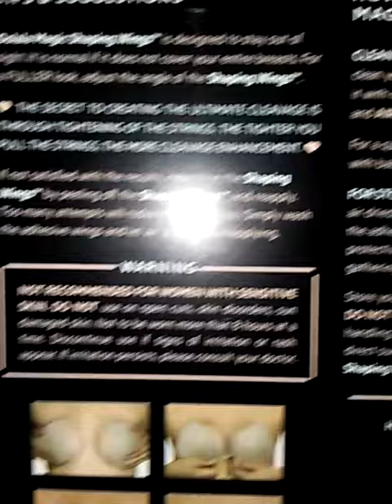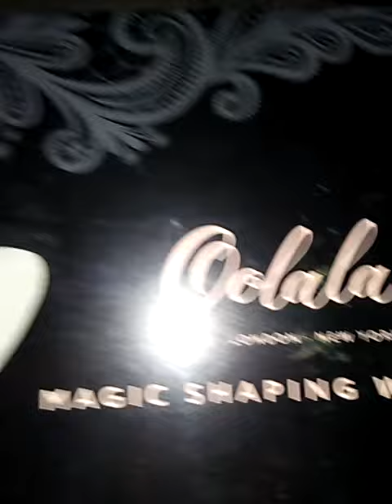June 16, 2017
This bra is really amazing it feels weirdly soft and bendy which makes it look much better and real its really sticky so you shouldnt have any problems with getting on. Its perfect for wearing backless dresses and still giving the look of pushed up breasts and its very easy and cheap to buy but doesnt lack in quality.